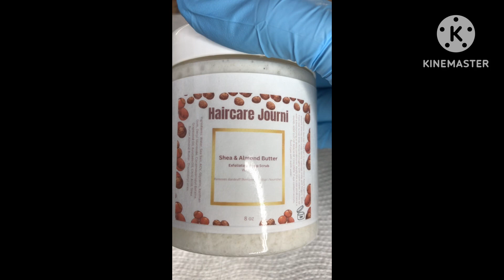MAKING MY DIY SEA SALT SCALP SCRUB | EXFOLIATE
Our Exfoliating Sea Salt Scalp Scrubs are great for removing buildup, excess oil, dirt, and dandruff from your scalp! No need to shampoo your hair after applying the scrub, because it’s already incorporated! You’ll just need to follow up with a conditioner of your choice!